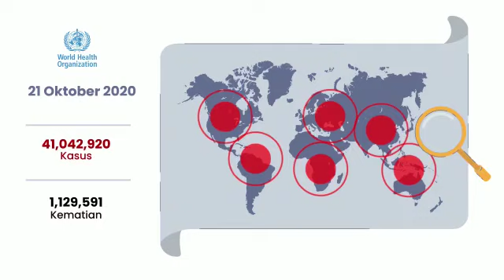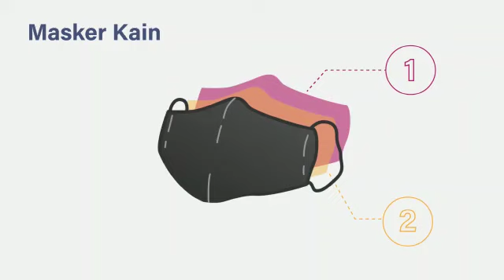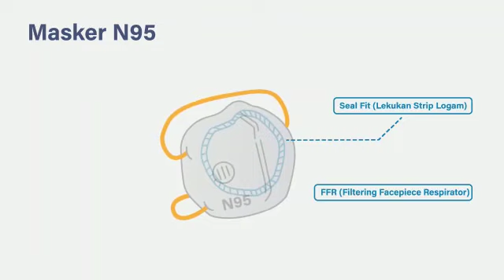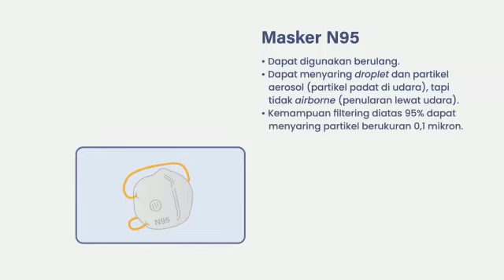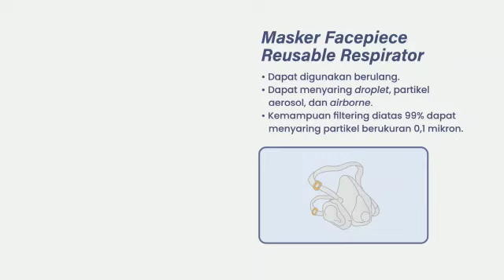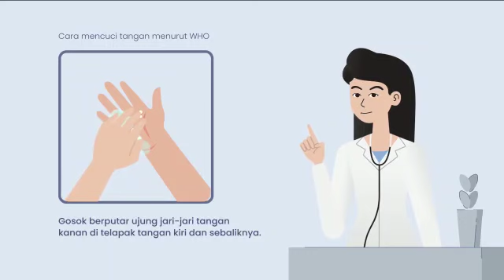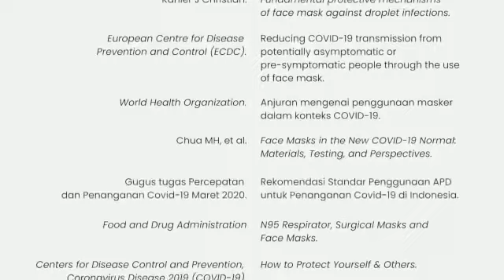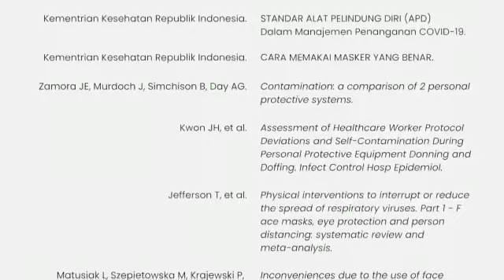Video Edukasi : Tata Cara Penggunaan Masker di era pandemi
Pembimbing : Annisa Septalita, drg, M.Kes